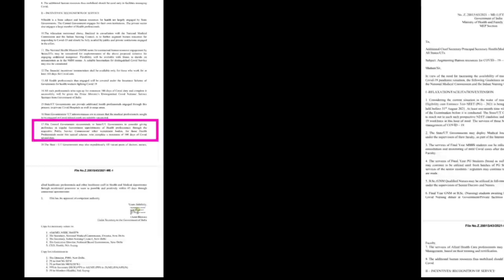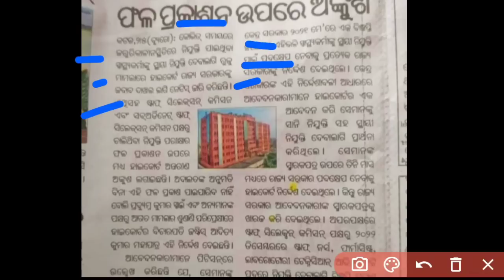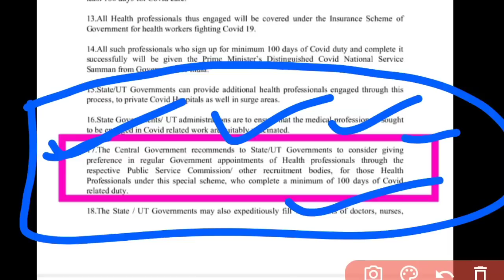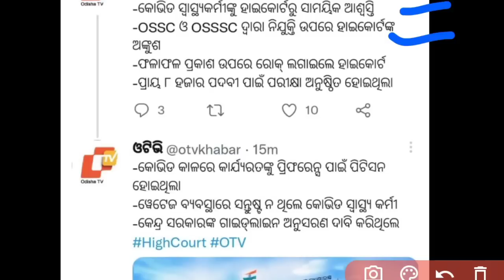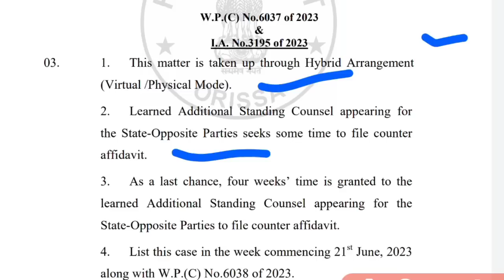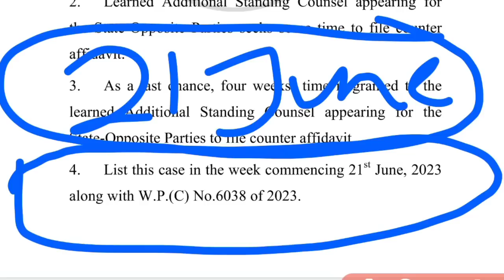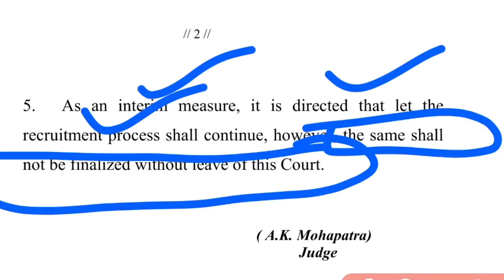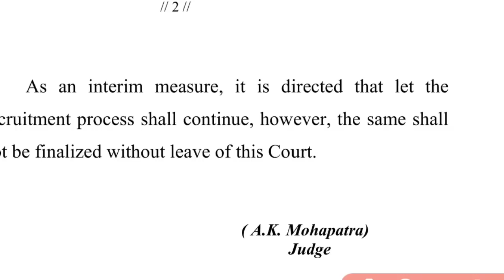OSSSC NURSING 7483 RESULT କେବେ❓HIGH COURT👨‍⚖️ DECISSION❗PETITION ACTUAL REASON❓WATCH▶️